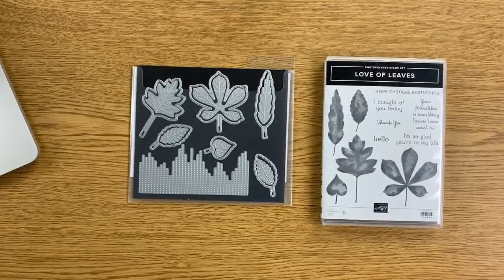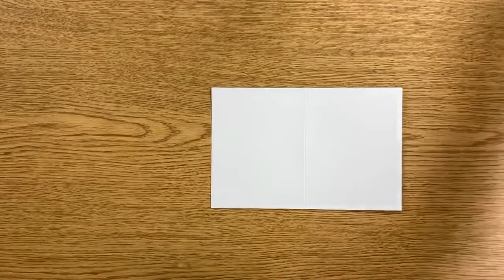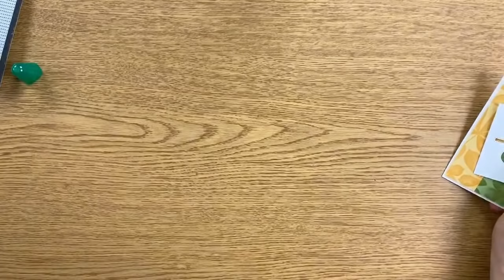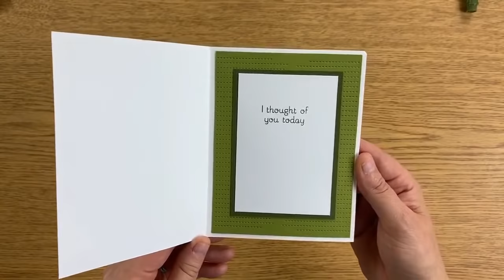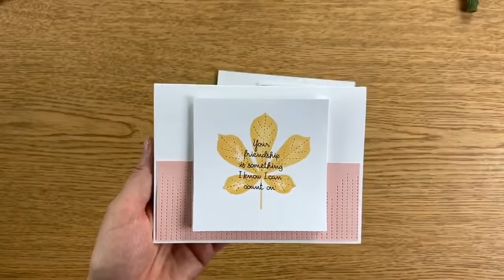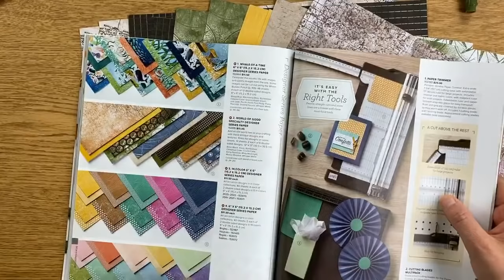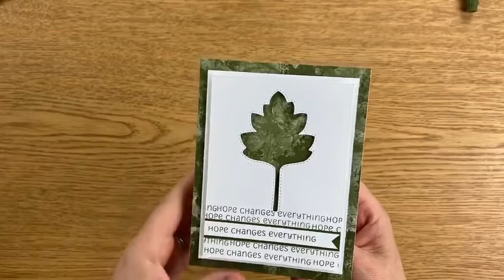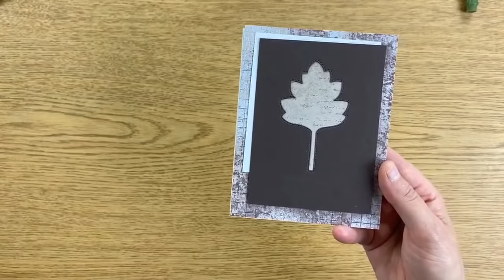🔴 How to make to cards for the Fall Season with stitched leaves.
Brandy demonstrates how to make cards for the Fall season with stitched leaves.

Let me know if you need something or if you have further questions. I’m glad to help.
Blessings, Brandy

You will get a notification when I publish my next video.

CATALOG
If you don't already have a demonstrator and would like the Stampin' Up! catalog, you can request it from me here: